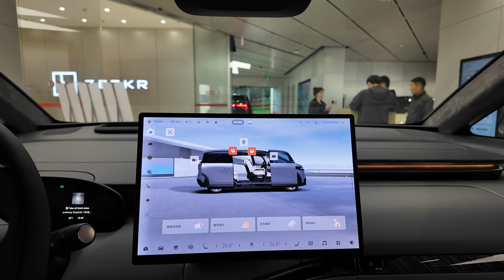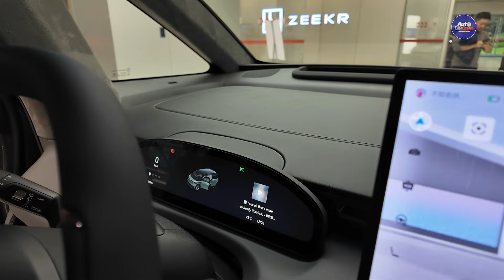พาชม ZEEKR MIX มินิแวนไฟฟ้า ประตูสไลด์ 2 ด้าน ดีไซน์แปลก ไร้เสา B ลุ้นเข้าไทย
ZEEKR MIX เรถยนต์ไฟฟ้ารุ่นที่ 6 ของแบรนด์ ZEEKR รถมินิแวนทรงทันสมัย แปลกตาด้วย Hidden B Pillar ที่เป็นเสา B ซ่อนอยู่ในโครงประตูรถ เพิ่มความแข็งแกร่งให้กับโครงสร้างตัวรถ

มาพร้อมกับดีไซน์ประตูบานสไลด์ทั้ง 2 ฝั่ง พร้อมดีไซน์ล้ำสมัย ออกแบบการใช้งานพื้นที่ภายในรถอย่างเต็มระบบ

ตัวถังโครงสร้างแบบ SEA-M modular ที่เน้นการเพิ่มที่ภายใน โดยมีแชสซีที่สามารถเพิ่มอัตราการใช้พื้นที่ภายในได้ถึง 93%

ขนาดตัวถัง
* ความยาว 4,668 มม.
* ความกว้าง 1,995 มม.
* ความสูง 1,775 มม.
* ระยะต่ำสุดจากพื้น 165 มม.
* ล้อหน้าหมุนได้มากกว่า 50 องศา รัศมีวงเลี้ยวอยู่ที่ 4.95 เมตร
- ประตูบานเลื่อนสองบาน จากฝั่งผู้โดยสารด้านหน้าและด้านหลัง เพิ่มมิติทางเข้ารถกว้างถึง 1,480 มม. ขึ้นลงได้ง่ายและสะดวก
* เบาะหน้าสามารถปรับหมุนได้ 270 องศา แบบ Face to Face

ระบบส่งกำลัง
* ขับเคลื่อนล้อหลัง (RWD)
* มอเตอร์เดี่ยว กำลังสูงสุด 310 kW (415 แรงม้า)
* อัตราเร่ง 0-100 กม./ชม. ใน 6.8 วินาที

แบตเตอรี่และการชาร์จ
* รุ่น Standard แบตเตอรี่ LFP ขนาด 76 kWh ให้ระยะทาง 550 กม. (CLTC)
* รุ่น Long Range แบตเตอรี่ NMC ขนาด 102 kWh ให้ระยะทาง 700 กม. (CLTC)
* สถาปัตยกรรมชาร์จเร็ว 800V รองรับการชาร์จเทคโนโลยี 5.5C ชาร์จจาก 10%-80% ในเวลา 10.5 นาที